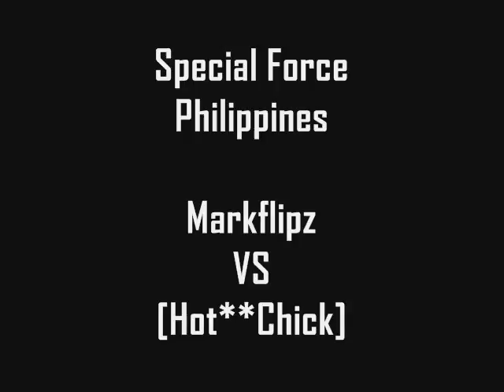Special Force-Markflipz ROCKS!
Comments Will Now Be Unavailable.